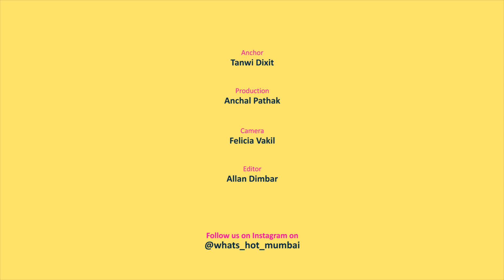Fuss Pot In Mumbai: A Quirky Paradise Of Fashion & Home Decor Products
Ladies, are you looking for some really stylish clothes and accessories to add a quirky touch to your look? Well, then Fuss Pot in Khar is where you should be heading for a shopping spree! Here, you will find a range of fashionable dresses, handbags, earrings, hats, eyewear, and lots more that'll give your wardrobe a funky upgrade. Additionally, they also offer a variety of home decor utilities including dreamcatchers, wall hangings, and plenty of adorable showpieces. So, whether you are looking forward to shopping for some cool denim jackets or filling your space with a variety of cute knick-knacks, head over to this place and explore their awesome collection.